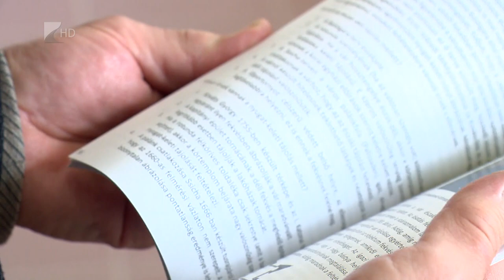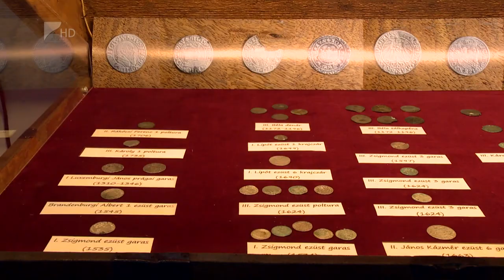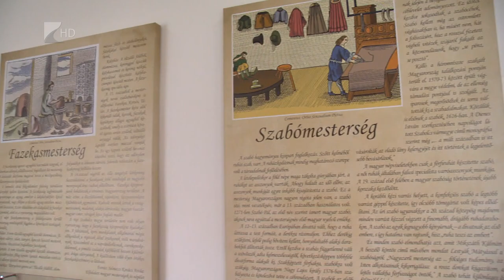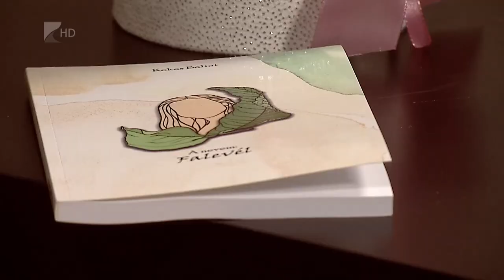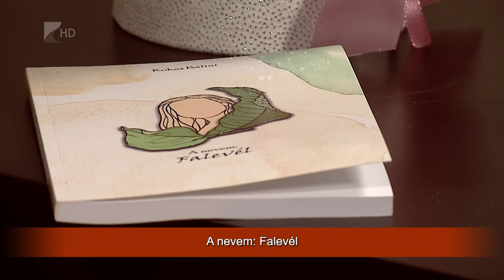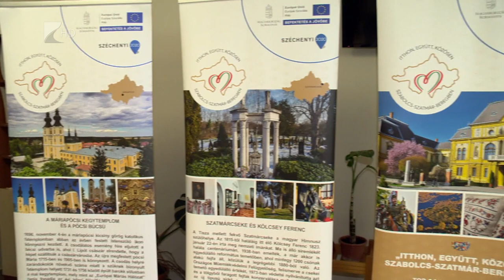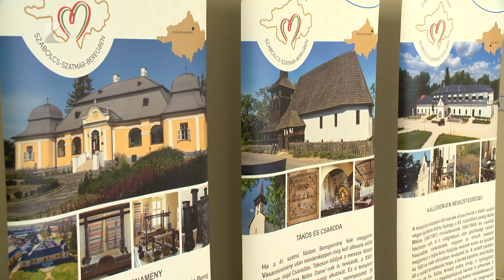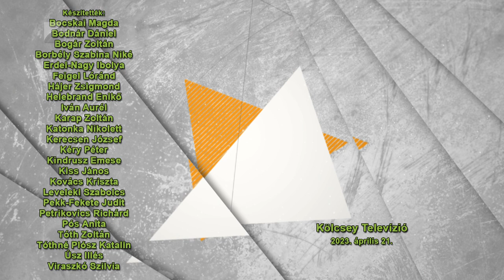Víg-Kend - 2023.04.21.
A tartalomból:

A Szent Miklós Görögkatolikus Gimnázium és Kollégium egyik osztálya az Euroscola nemzetközi ifjúsági rendezvényen képviselték Magyarországot.

A Móricz Zsigmond Színházban nemrég Pindroch Csaba tartott önálló estet „Segítség, megnősültem” címmel.

Véget ért a Bátori Esték című rendezvénysorozat a Bordó Sárkány koncertjével, de az igazi programkavalkád még csak most kezdődik Nyírbátorban. Vendégünk Hadházi Anikó, szakmai vezető.

450 éve épült meg a Nagykállói Vár, erről nemrég kiállítás nyílt.

Mázli, az Ukrajnából mentett kisoroszlán társat kapott Miskolcról, akivel boldogan játszanak a Nyíregyházi Állatpark egyik kifutójában.

Kokas Bálintnak könyve jelent meg, kötetbemutató és dedikálás is lesz a hónap végén.

"Hozz egy verset Tiszabezdédre!” - kilencedik alkalommal rendezték meg ezzel a címmel a településen a megye legnagyobb költészet napi rendezvényét.

A tavaszi dekorációkat vesszük górcső alá Szabó Veronika dekoratőrrel.

Nagyhalászban az Aprófalva Hagyományőrző Népdalkör előadása színesítette az Utazó kiállítás megnyitóját.